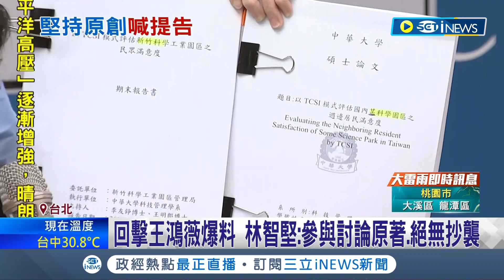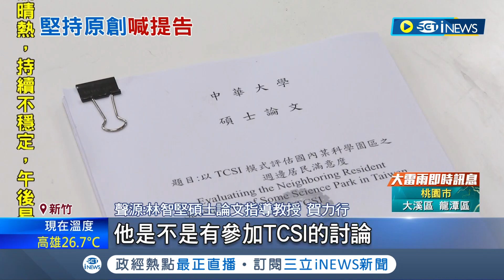王鴻薇開記者會爆料指控"論文抄襲"! 新竹市長林智堅親自回應 鄭文燦:選舉抹黑太LOW｜記者 魏汶萱 簡宏圻 張浩譯｜【台灣要聞】20220705｜三立iNEWS